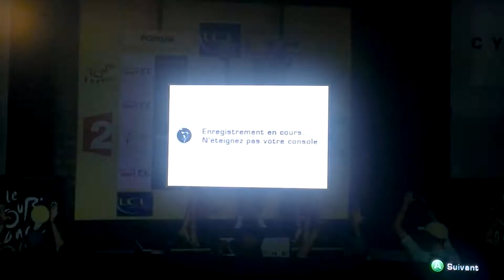Criterium international 2013 - Katusha - Etape 1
Jeu vidéo "Le Tour de France 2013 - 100ème Edition" sur XBOX 360 et PS3
Mon Critérium international avec l'équipe Katusha (J.Rodriguez) sur l'étape entre Porto Vecchio et Porto Vecchio
Kolobnev en échappée solitaire pour la victoire d'étape... et Rodriguez qui tente un coup dans le final...